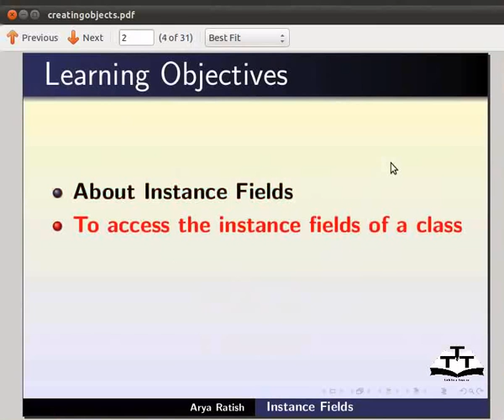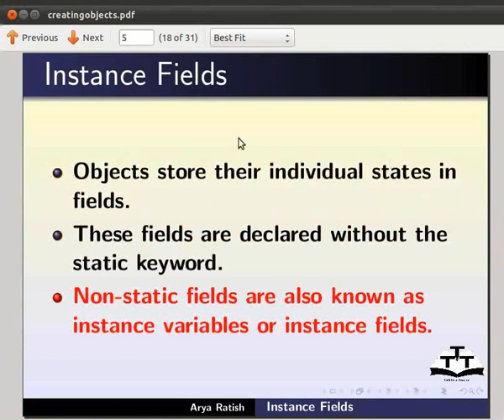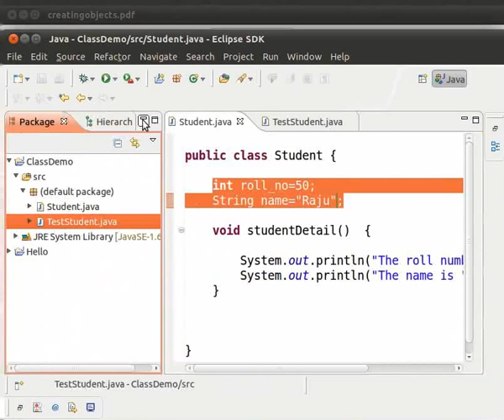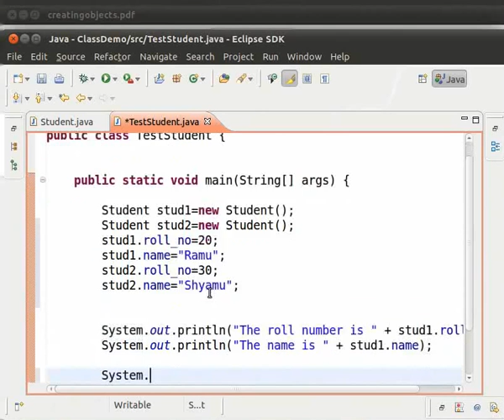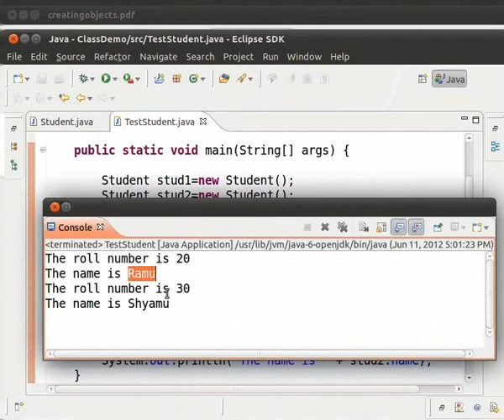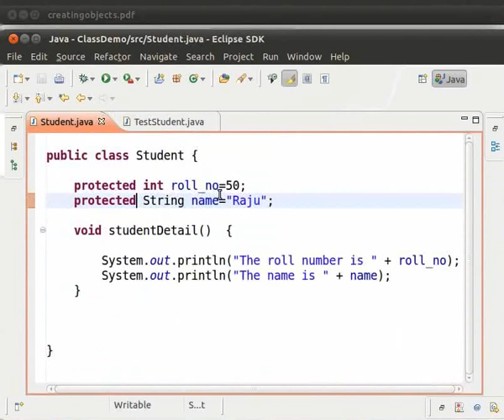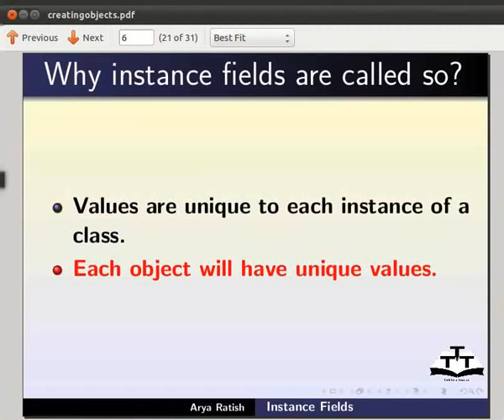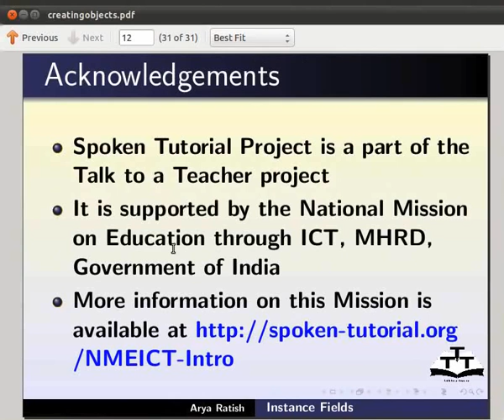Instance fields - Assamese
ইন্চটেন্চ মানে উদাহৰনস্বৰুপ ক্ষেত্র
* আৰু নন স্ট্যাটিক ক্ষেত্র হিসাবেও পৰিচিত
* আমি তৈয়াৰ কৰি থোৱা TestStudent বর্গটো খুলক
 * roll_number ক্ষেত্র অ্যাক্সেস কৰক আৰু ডট অপাৰেটৰ ব্যবহাৰ কৰি নাম দিয়ক
 * আউটপুট চাওক
* ক্ষেত্রটো আৰম্ভ কৰক আৰু আউটপুটতো চাওক
 * ক্ষেত্রৰ পৰিবর্তকক প্রাইভেট লৈ পৰিবর্তন কৰক
* আপোনি পোৱা ত্রুটিটোক Debug কৰক
* পৰিবর্তকক সুৰক্ষিতলৈ পৰিবর্তন কৰক
* এটা বর্গৰ প্রত্যেকটো বস্তুৰ অনন্য মান হব
 * ছাত্র শ্রেণীৰ দুটা বস্তু তৈয়াৰ কৰক